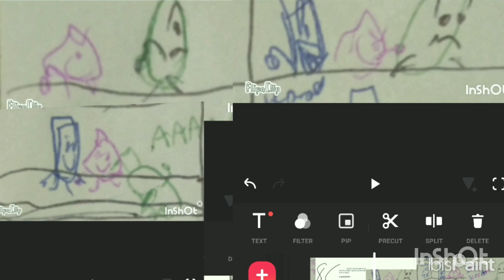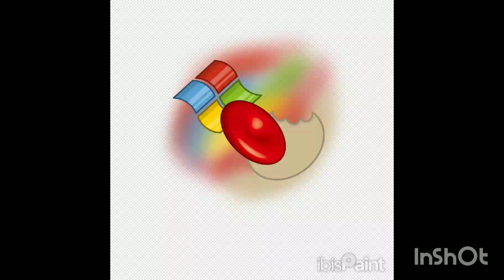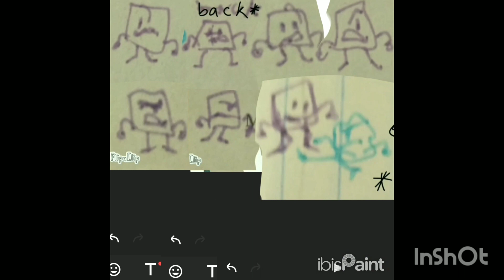working on bfs stuff (speedpaints)